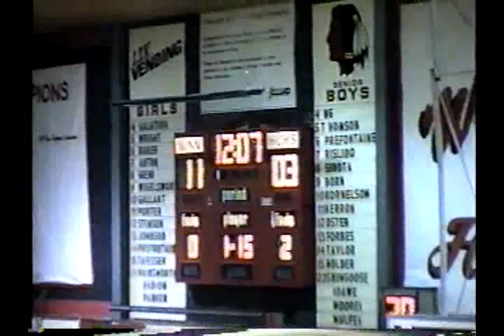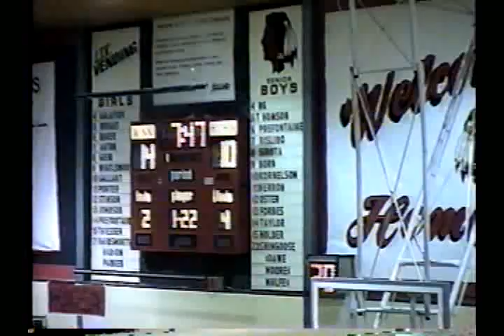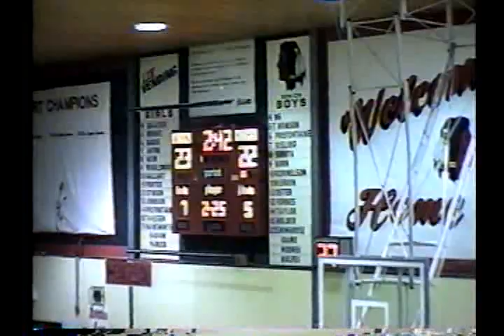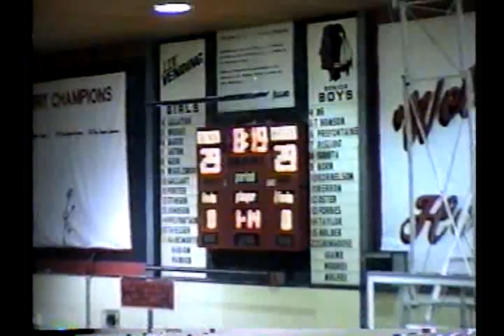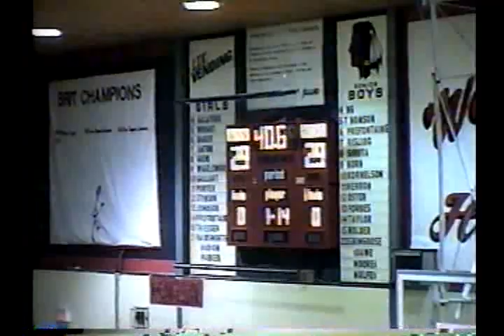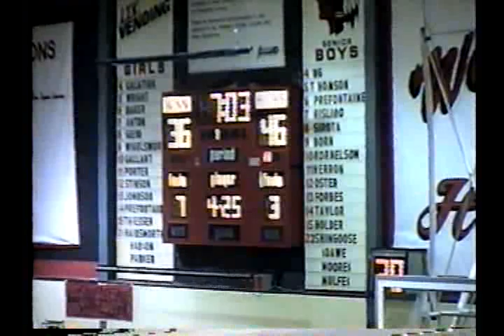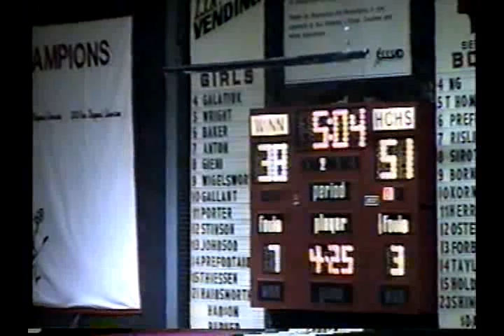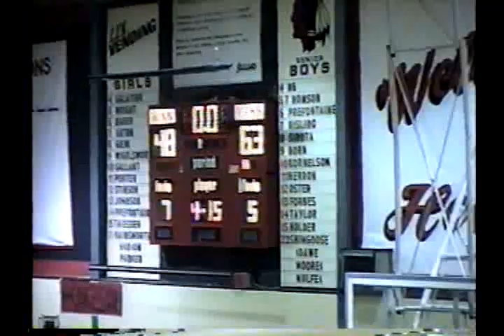2002 Bedford Road (BRIT) Final - Sisler vs Holy Cross Varsity Boys - Classic Games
2002 Bedford Road (BRIT) Final - Sisler vs Holy Cross Varsity Boys - Classic Games